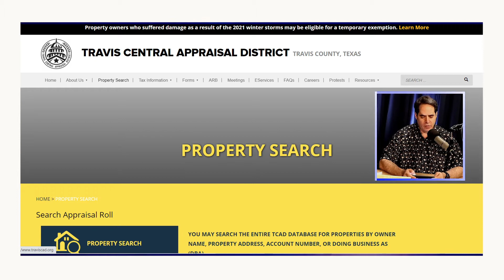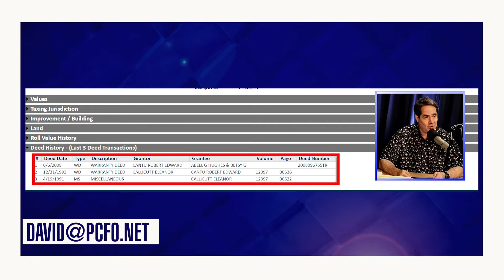The Privacy Trust - how to make your homestead anonymous by David Disraeli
David Disraeli explains the Privacy Trust and its ability to make a home anonymous.  Once your form a private trust, you home is retitled in the name of the trust and there is no way for anyone to find out who owns it.  This means a search of your name at the county will not show any search results.